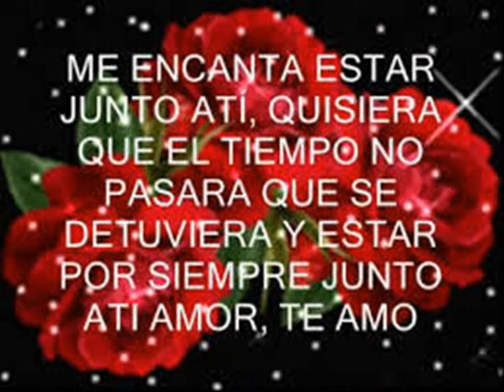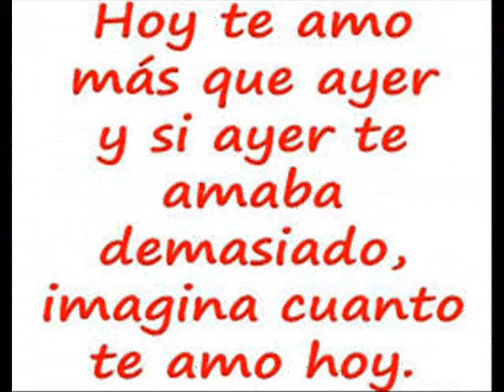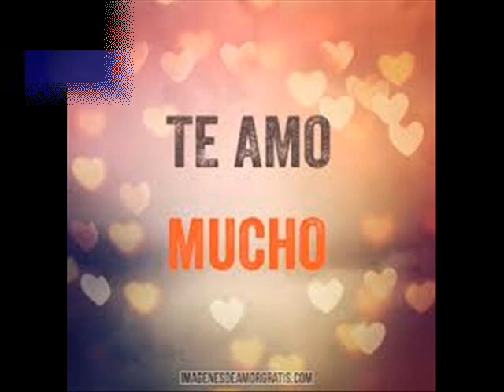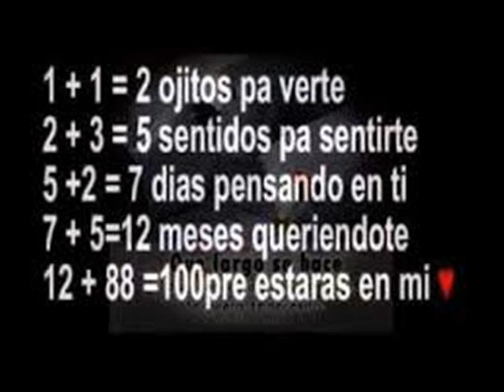Para mi amorcito ( EstherLopez Maita)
Ese video es para la chica mas linda q conosco i q tengo ami lado i le agradesco mucho por llenar mis dias i noches de alegria Muchas Gracias mi amorcito